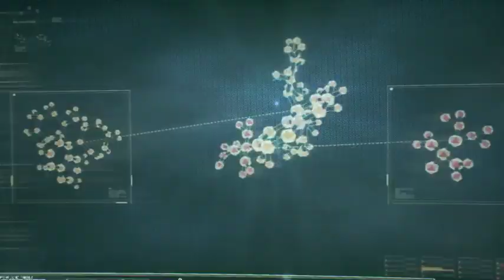Lets Play Batman Arkham Knight - Part 2 - Oracle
In today's episode we have a look around the GCPD and meet Jim, Cash and Jack Ryder, we then make our way to the clock tower to meet Oracle...